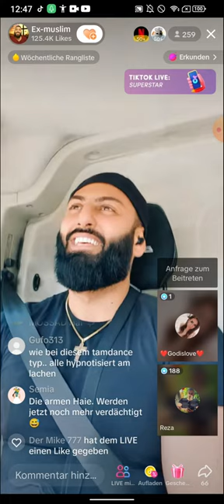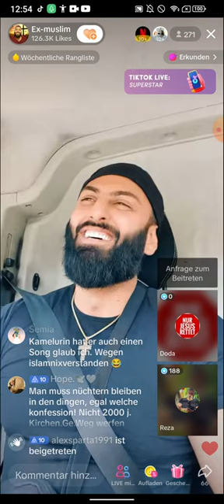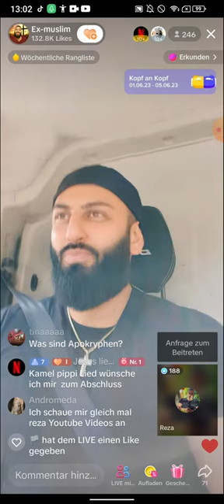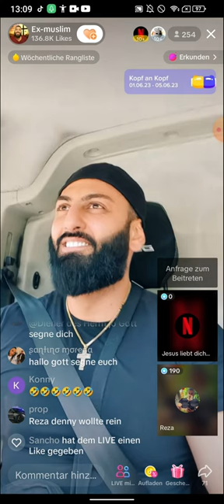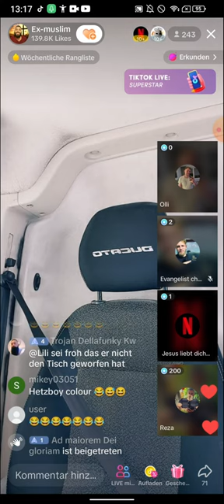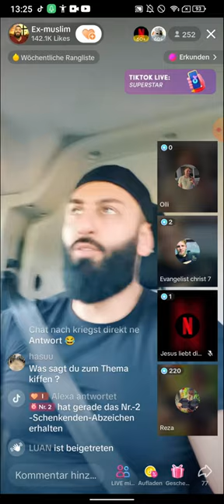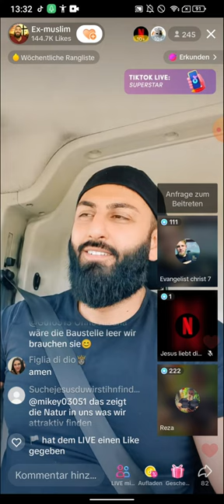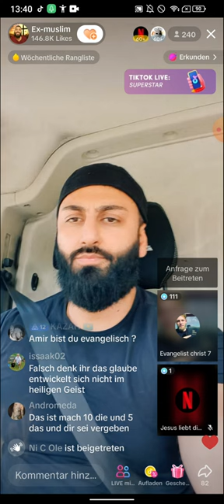EX MUSLIM AMIR Ich prügle dir den Frieden raus, sodass nur der Hass übrigbleibt! 01.06 Teil 4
(EXMUSLIMEUNDCHRISTENBESTOF)